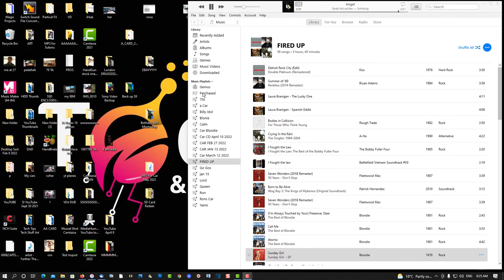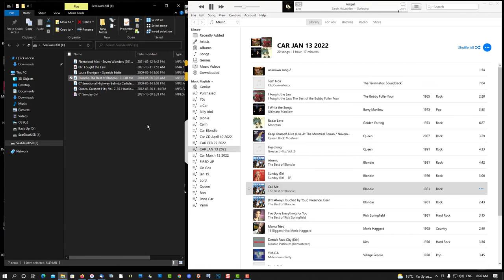How to quickly move iTunes to a Flash Drive for your car stereo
In this brief tutorial I will show you how to to copy files to a thumb drive  to play on your automobile stereo.